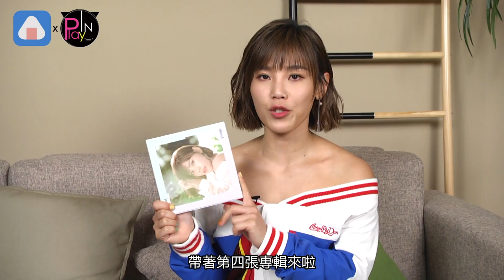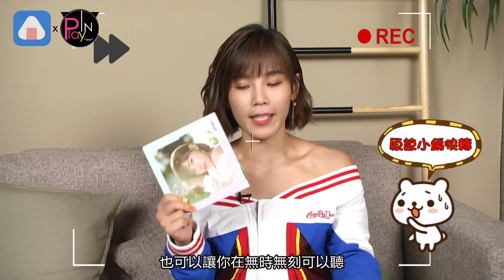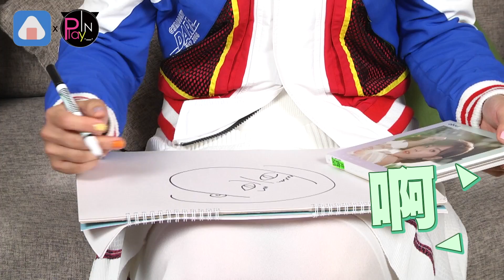【2年前】李佳薇丟鐵肺包袱 輕快版《煎熬》讓耳朵懷孕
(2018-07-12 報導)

鐵肺歌姬 李佳薇
帶著第四張專輯來啦
有別以往的飆高音
這次的李佳薇
要給大家很不一樣的fu
從整張的概念到企劃錄製
全都是她一手包辦